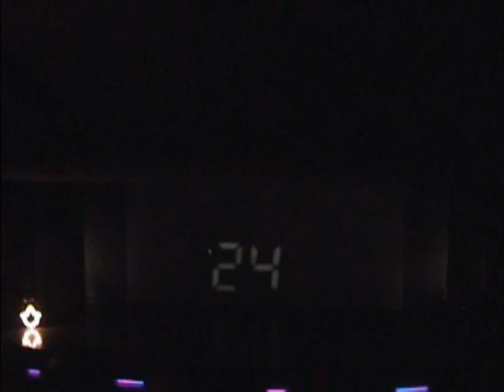Alpha NOVA 2009 AKA STEP SHOW BALTIMORE, MD Part 1